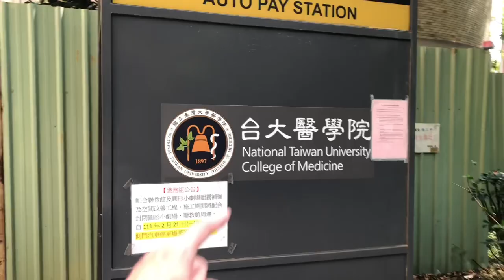台大醫VLOG | 醫學系學生又會讀書又會跳舞？與台大醫王一博營隊表演台上丟出「這東西」台下觀眾尖叫不斷！？練舞表演過程全記錄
第一次自拍自導自演的作品，希望大家喜歡。
喜歡這支影片可以在留言區說點話，哈哈。